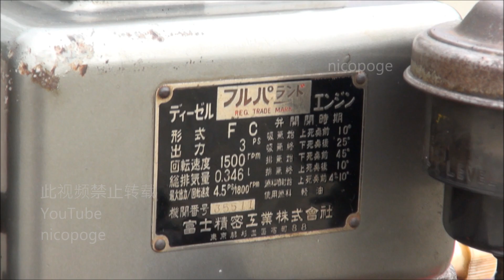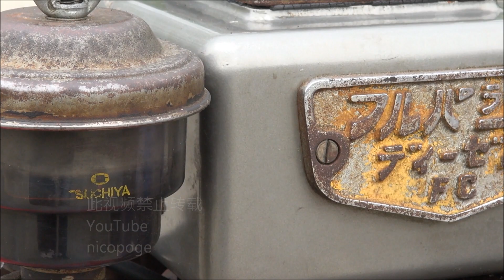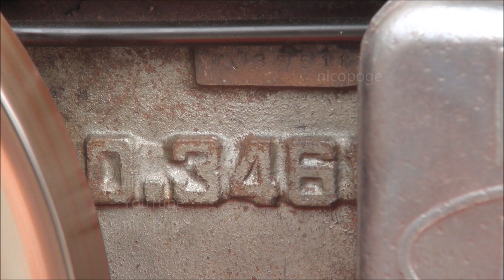1960s Fulperland Diesel Type FC 4.5ps [Old Engines in Japan]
This is a Fulperland diesel engine that is displayed with a slowly exhaust. "Fulperland" is a trademark created by combining Full Power and Land (land use). Fuji Seimitsu Kogyo has its roots in Nakajima airplane, a famous aircraft manufacturer before the world war II.

On the side of the cooling hopper, it is written like this in Japanese.
"Chrome plated liner"
Because this engine uses a porous chrome plated liner, the surface of the liner is extremely hard and has excellent oil retention and abrasion resistance. However, this liner must not use a chrome plated piston ring.

Fulperland Diesel Type FC
3~4.5ps/1,500~1,800rpm 346cc
Around 1960?
Manufacturer : Fuji Precision Products Co., Ltd.
Manufacturer's Location : Momoi, Suginami-ku, Tokyo, Japan

This Engine is not my thing. I observed this engine at 2015 Kochi-Miyanomae engine show.

ゆったりと排気を刻みながら展示される、横型水冷単気筒の農業用ディーゼルエンジンです。「フルパーランド」とは、フルパワーとランド(陸用)を掛け合わせて生まれた商標です。戦前の名門航空機メーカーであった中島飛行機をルーツとし、1961年にプリンス自動車工業となる富士精密工業により製造されました。

フルパーランドディーゼルエンジン FC型
出力 : 3～4.5馬力/1,500～1,800rpm 346cc
製造年代 : 1960年頃?(昭和35年頃?)
製造会社 : 富士精密工業
所在地 : 東京都杉並区桃井3丁目

[いにしえの発動機たち] 1960年頃 フルパーランドディーゼル FC型 4.5馬力
2015年高知宮の前発動機運転会で見学させていただきました。
・スペック・製造年代には推定を含みます。